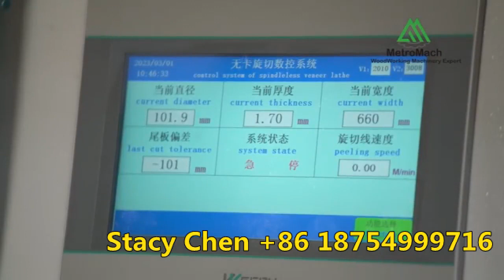complete 4ft peeling line